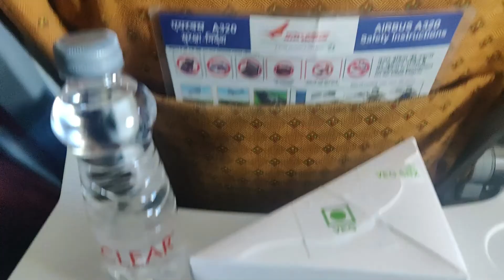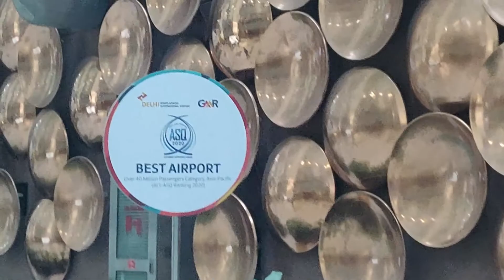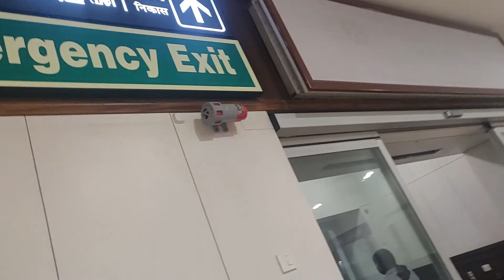Upgraded to Buisness class tickets from Delhi to kochi✈️ | Kashmir to Kochi | day-06 Mission J&K